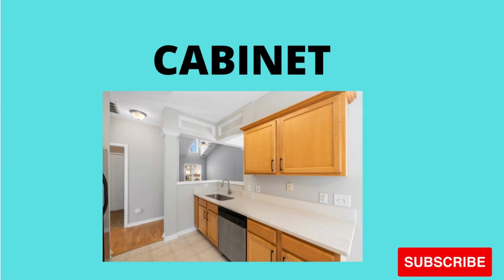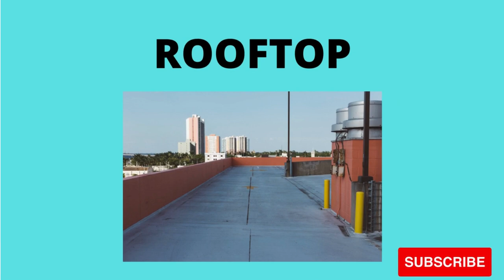kids English vocabulary, learn basic things of a house, kids learning videos,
this video is about the basic english vocabulary of house for kids.